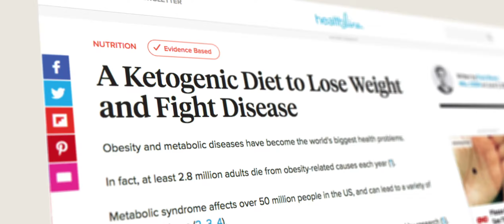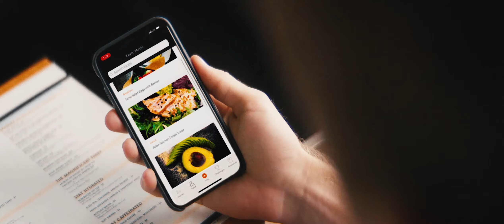Become a Skinny Legend!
Backed by over a decade of science, Keyto offers a new perspective on the popular keto diet. In just one breath, Keyto breaks down all the complications into an easy-to-understand Keyto Level so you know exactly where you are in relation to your weight loss goals.

• Instant & accurate breath acetone readings
• Easily access actionable insights

• Delicious and easy keto-friendly recipes
• Stay accountable with the Keto community